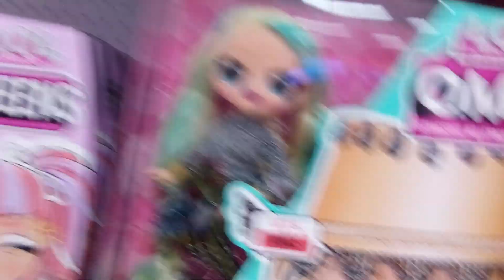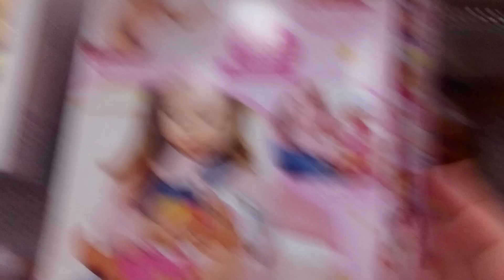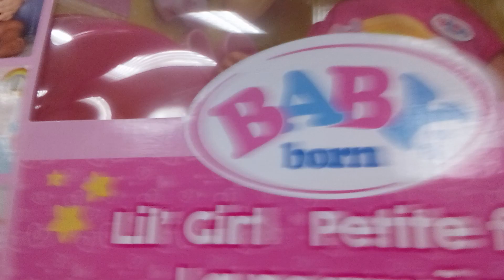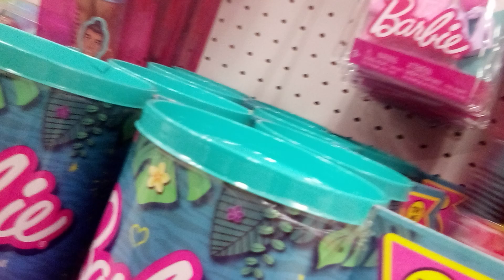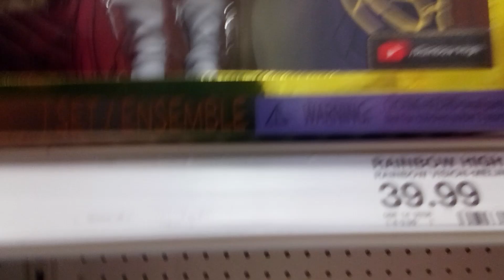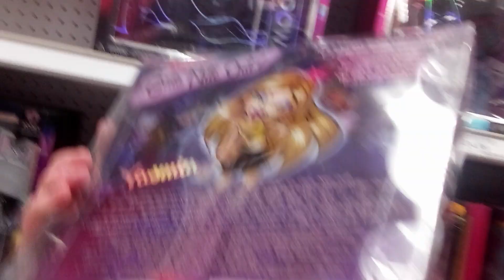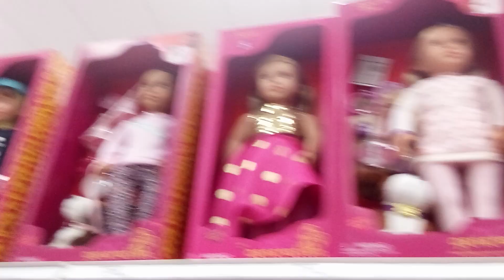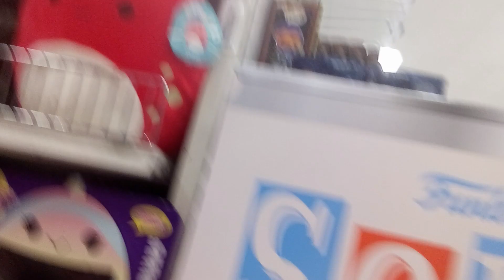Target shopping Vlog. looking at dolls and stuffed animals.